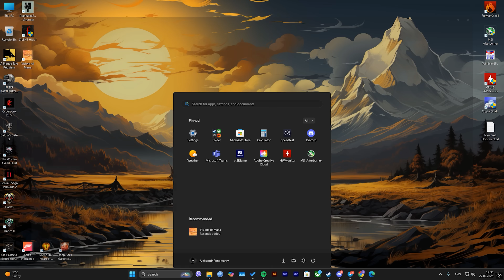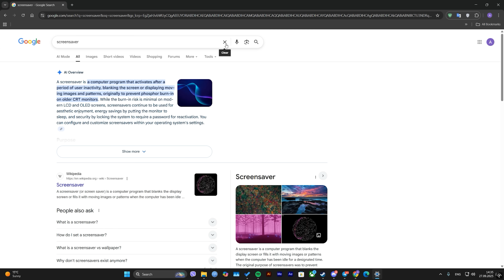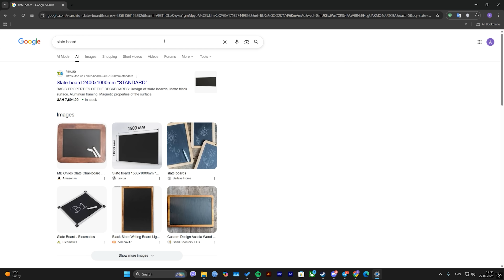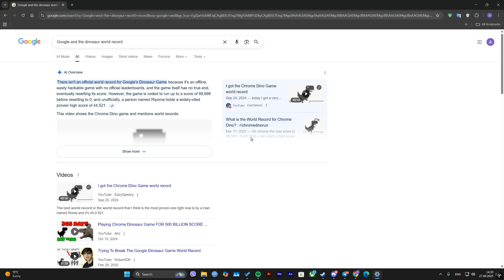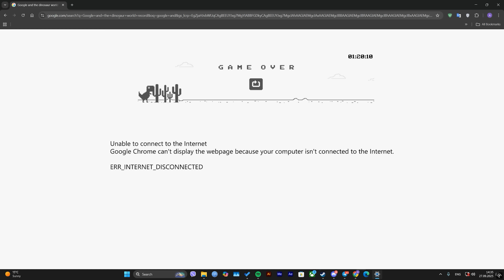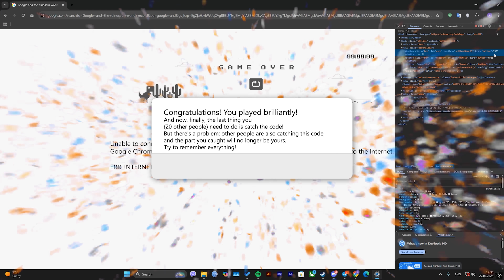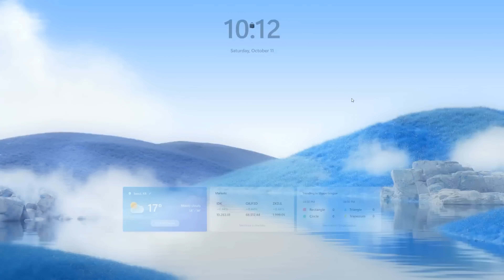Windows 11 Secret Quest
🖥️ Something strange happened today — a notification popped up in my Windows 11 about a hidden quest. I decided to check what it means. At first, nothing worked: search, settings, weird hints… but step by step I started finding secret elements inside the system.